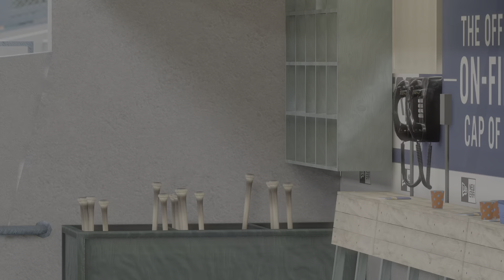MLB The Show 23_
Winning my first RTTS championship